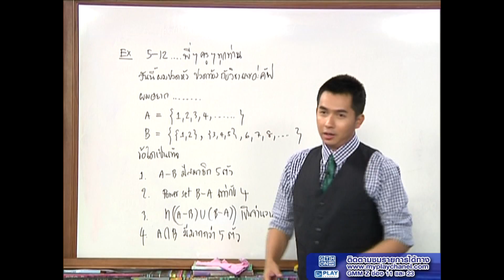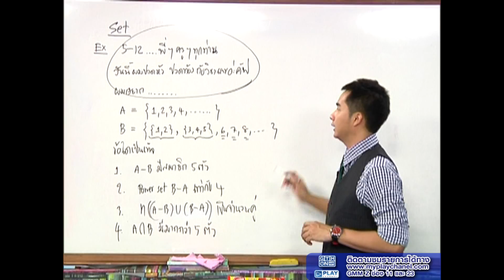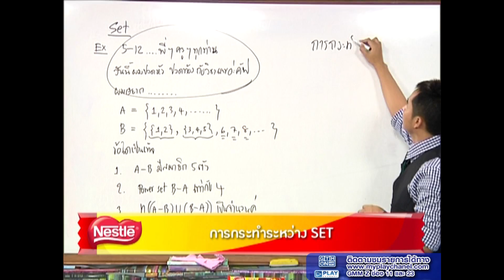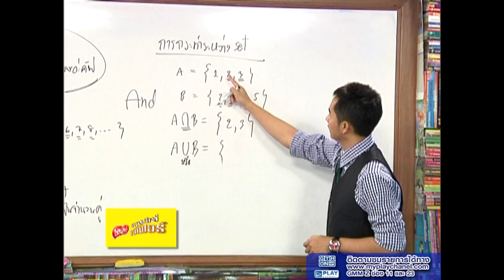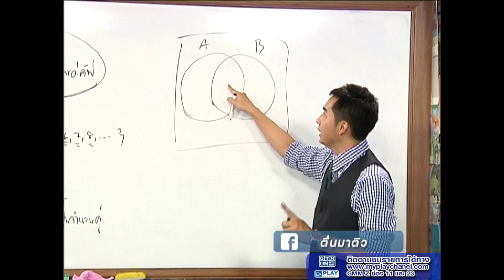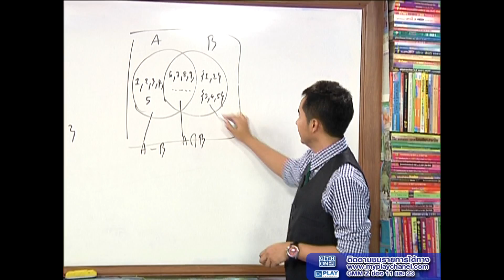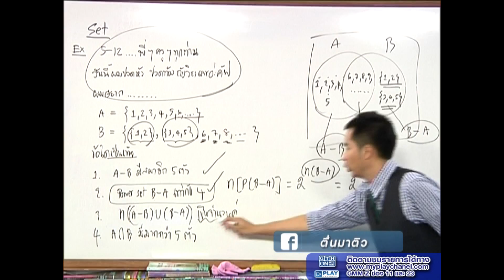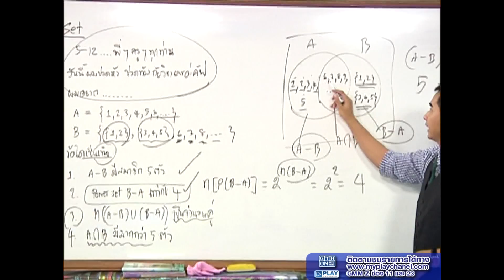ตื่นมาติว ช่วงติวโต้แฟนวิชาคณิตศาตร์ 20 ส.ค. 56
ตื่นมาติว ช่วงติวโต้แฟนวิชาคณิตศาตร์ 6 ส.ค. 56
วันอังคาร  :   วิชาคณิตศาสตร์
ครูพี่เจด  เจ้าของสถาบันและครูสอนคณิตศาสตร์สถาบัน Allright
คำถามช่วงติวโต้แฟน :
- สวัสดีครับ พี่ๆครูๆทุกท่าน วันนี้ผมปวดหัววิชาคณิตศาสตร์อ่ะคับ ผมอยากให้ครูพี่เจดช่วยผมทำโจทย์ข้อนี้แบบกระแจ่มแจ้งแบบเจาะลึกไปเลยว่า ตัวนี้มาได้ยังไงทำอย่างไรถึงเป็นตัวนี้ครับ โจทย์นะครับ
เรื่องเซตให้ A=(1,2,3,...) และ B=((1,2),(3,4,5),6,7,8...)
ข้อใดเป็นเท็จ
1.A-B มีสมาชิก 5 ตัว
2.จำนวนสมาชิกของพาวเวอร์เซตของ B-A เท่ากับ 4
3.จำนวนสมาชิกของ (A-B)U(B-A) เป็นจำนวนคู่
4.A อินเตอร์เสก B คือ เซตของจำนวนที่มีค่ามากกว่า 5
ช่วยทำข้อนี้ให้ผมแบบกระแจ่มแจ้วนะครับ ว่าแต่ละข้อมีความเป็นมาอย่างไร แสดงให้ผมดูด้วยนะครับ ขอบคุณครับ
ติดตามรายการ ตื่นมาติว ทุกวันจันทร์ -- ศุกร์  เวลา 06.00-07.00 น. ทาง PLAY CHANNEL
รีรันทุกวันเสาร์ เวลา 07:30-10:30 น. และทุกวันอาทิตย์ เวลา 07:30-09:30 น.

ฝากคำถามและดาวน์โหลดเอกสารได้ที่